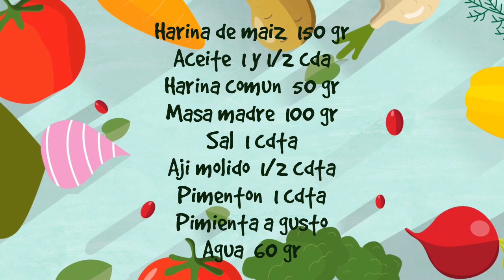COMO HACER NACHOS DE MASA MADRE | Para disfrutar con tu guacamole...